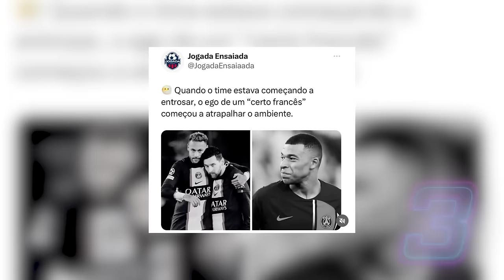MBAPPÉ ya FIRMÓ con el MADRID | El BARÇA quiere a GREENWOOD | 'LIKE' de NEYMAR contra KYLIAN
Según Marca, Mbappé ya firmó su contrato con el Real Madrid. La relación entre Neymar y Mbappé terminó mal. El Barça quiere a Greenwood. Kimmich quiere irse. Tuchel se queda en el Bayern. Rasmus Hojlund responde a la confianza. El Napoli tiene nuevo entrenador. Echaron a Gattuso del Marsella. Hazard no pudo más. De Gea quiere jugar en España. Guardiola opina sobre Mbappé.